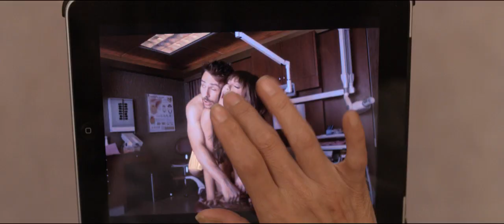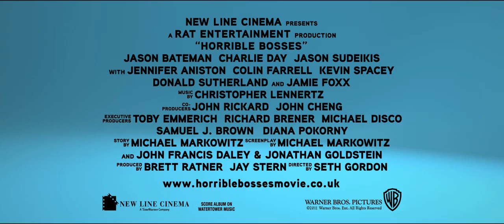HORRIBLE BOSSES RED BAND TRAILER - IN CINEMAS 22ND JULY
For Nick, Kurt and Dale, the only thing that would make the daily grind more tolerable would be to grind their intolerable bosses into dust.  Quitting is not an option, so, with the benefit of a few-too-many drinks and some dubious advice from a hustling ex-con, the three friends devise a convoluted and seemingly foolproof plan to rid themselves of their respective employers...permanently.
There's only one problem: even the best laid plans are only as foolproof as the brains behind them.

Jason Bateman ("Couples Retreat"), Charlie Day ("Going the Distance") and Jason Sudeikis ("Hall Pass") star as the three hapless workers, with Jennifer Aniston ("He's Just Not That Into You"), Colin Farrell ("Crazy Heart") and two-time Oscar® winner Kevin Spacey ("American Beauty," "The Usual Suspects"), as their unbearable bosses.  Oscar® winner Jamie Foxx ("Ray") stars as the plotters' unlikely mentor, whose street cred is priced on a sliding scale.  The main cast also includes veteran actor Donald Sutherland and Julie Bowen (TV's "Modern Family").

"Horrible Bosses" is directed by Seth Gordon ("Four Christmases," "The King of Kong: A Fistful of Quarters") and produced by Brett Ratner and Jay Stern.  The screenplay is by Michael Markowitz and John Francis Daley & Jonathan Goldstein, story by Markowitz.  Toby Emmerich, Richard Brener, Michael Disco, Samuel J. Brown and Diana Pokorny serve as executive producers, with John Rickard as co-producer.
The creative filmmaking team includes director of photography David Hennings; production designer Shepherd Frankel, editor Peter Teschner and costume designer Carol Ramsey.  The music is composed by Christopher Lennertz.

A New Line Cinema presentation of a Rat Entertainment Production, the film will be distributed by Warner Bros. Pictures, a Warner Bros. Entertainment Company